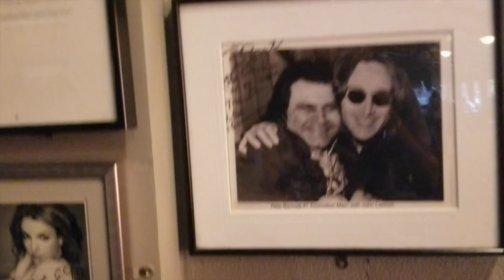I visit Anchor Bar The Original Chicken Wing Restaurant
I stop by Anchor Bar in Buffalo New York, the original Chicken Wing Restaurant.